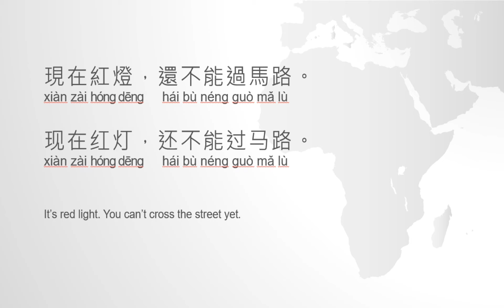一句中文 How to say it in Chinese/Learn Chinese (红灯 red light 过马路 cross the street 现在 now)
现在 xiàn zài : now
红灯 hóng dēng : red light
过马路 guò mǎ lù : cross the street
还不  hái bù : not yet

Using audio-technica AT9934USB to record.